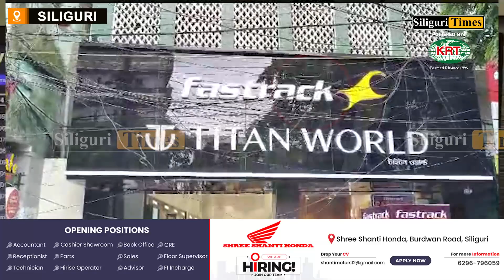Thieves posing as customers steal from showroom in Siliguri (Bangla)